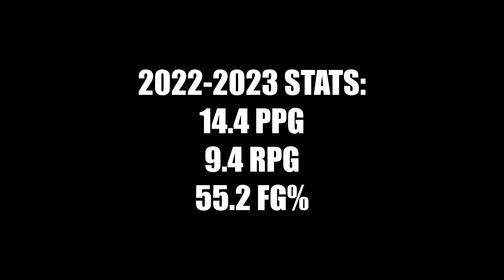Carlton Thomas 2nd Semester HIGHLIGHTS - North Central Missouri College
Carlton Thomas
6'5 Forward